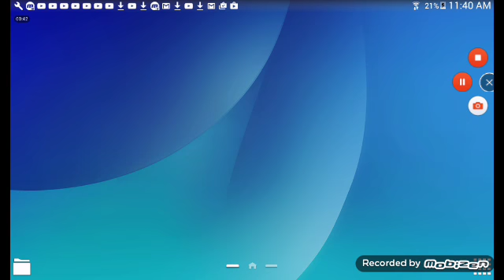FOR PANDA CHAN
i hope he gets better